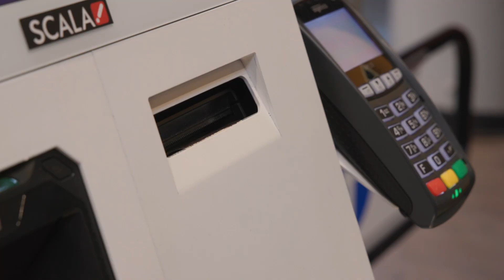Self Service Checkout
Streamline shopping with the Self-Service Check-out terminal! This solution lets customers scan and purchase items independently, reducing wait times and the need for staff assistance. Plus, engaging terminal ads showcase gift cards, exclusive promotions, and more, creating a seamless and enriched shopping experience.